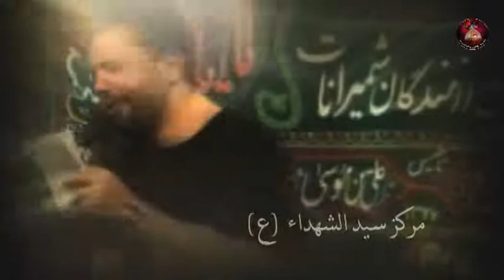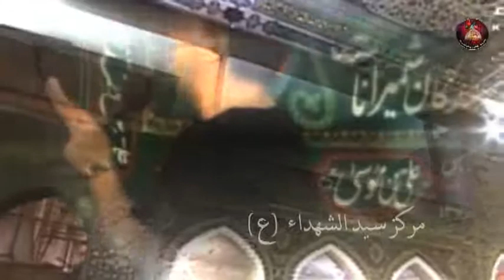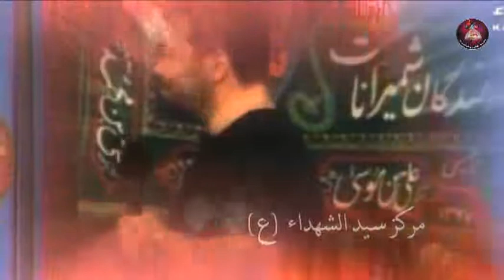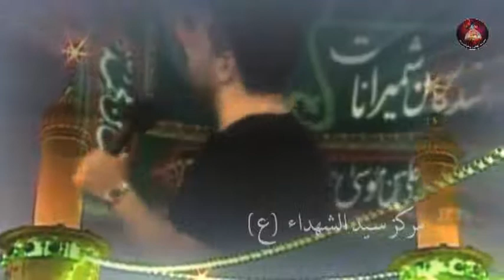شهادت إمام صادق (ع) - محمود كريمي